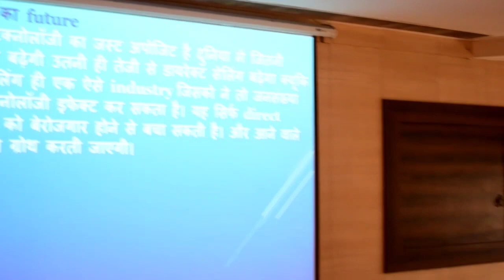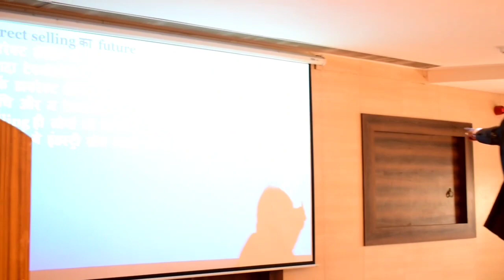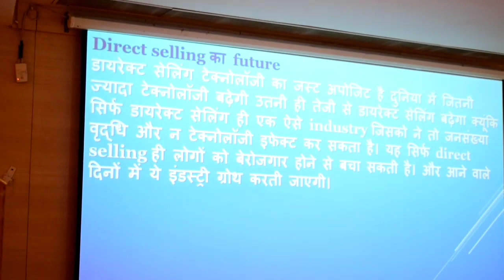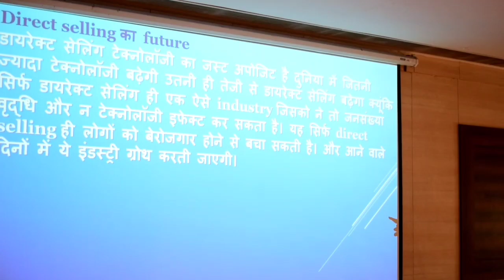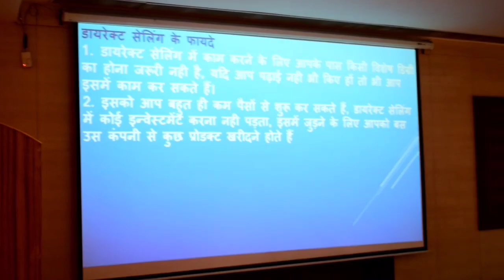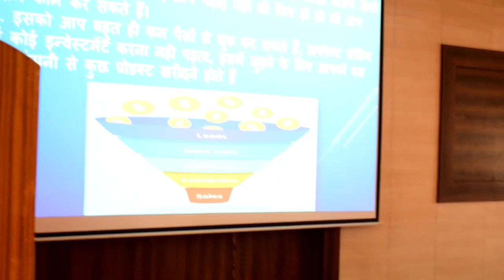AND WHEN TO DO // PART - 6 // BY = VINAY MISHRA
@WHAT,# AND WHEN TO DO , VINAY MISHRA MI LIFESTYLE MARKETING , HARVEST SUCCESS ACADEMY